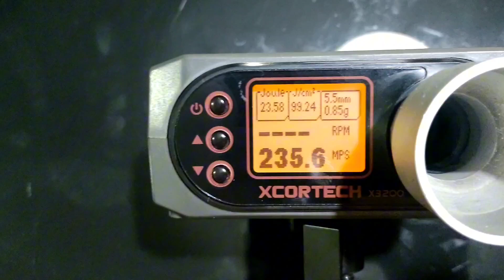hatsan com bloco de polímero Airtact opinião sincera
carabina de pressão hatsan Airtact opinião sincera

observação: vídeo gravado em local seguro com todas as medidas e precauções de segurança tomadas. vídeo apenas para demonstração não comercializamos armas e equipamentos nesse canal conteúdo apenas para entretenimento